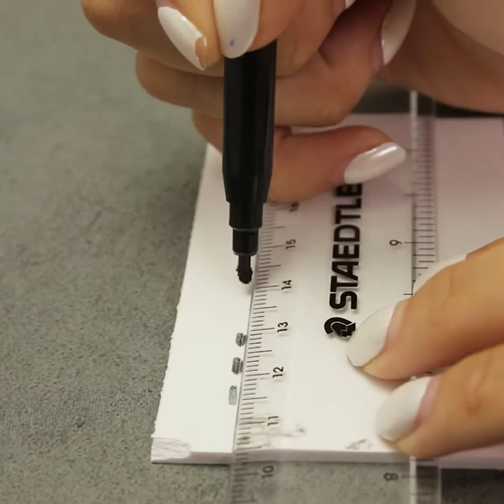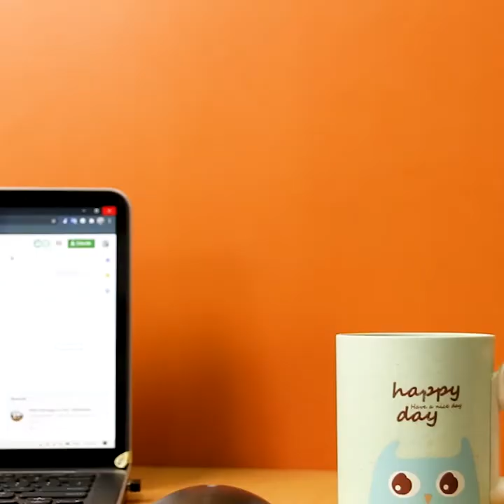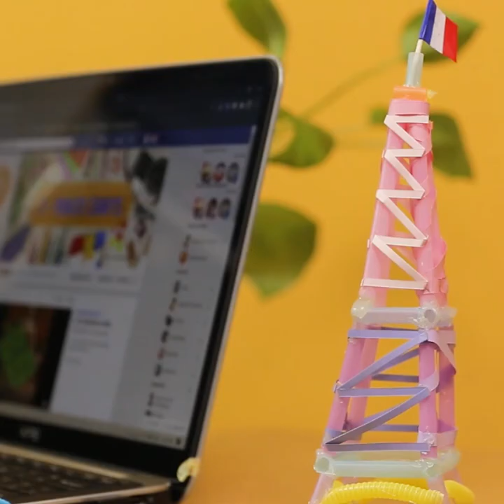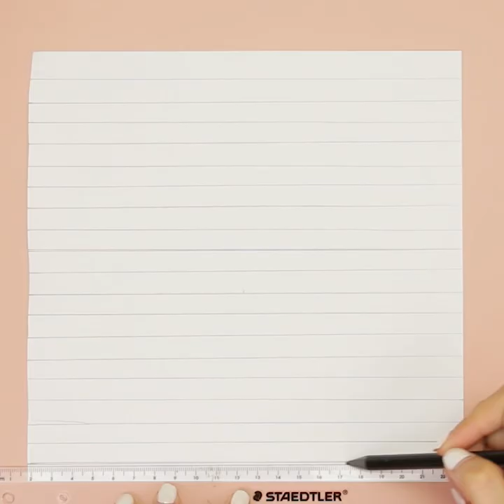TOP 10 Creative ideal decoration with paper is FUN || Crafts for kids || Beecrafts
Hello friends
Welcome to The Beecrafts channel!
DIY Crafts can be a lot of fun! Check out this video and see for yourselves!
We do not have any political or discriminatory intentions and actions. If you use the information in this video and it harms you, we will not take responsibility for any damage. Viewers should consider what might happen before replicating.| Best DIY Episodes New Collection HD.